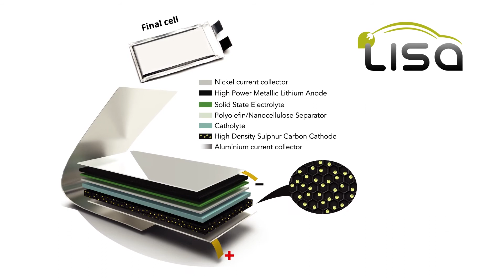EARPA Young Research Competition 2020 _ Pitch 2nd place: Flavia Palobarini from Leitat